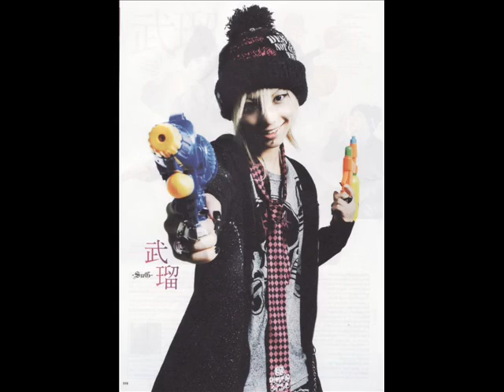Takeru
I love his smile :)